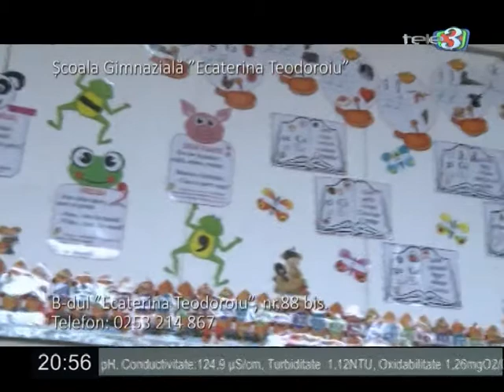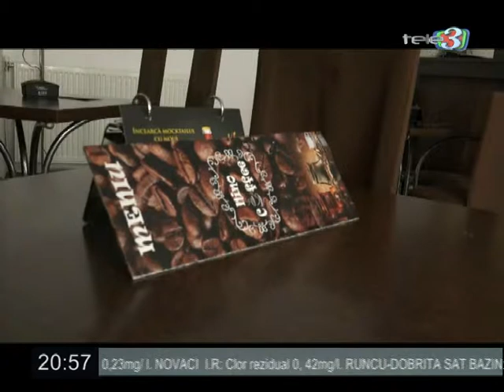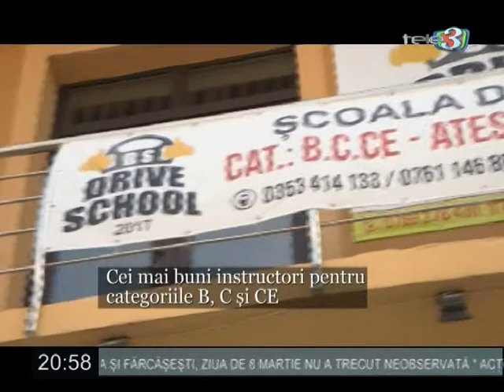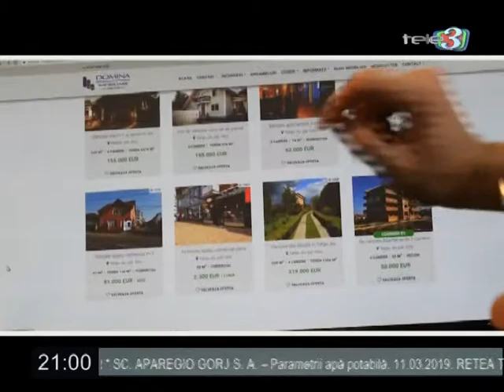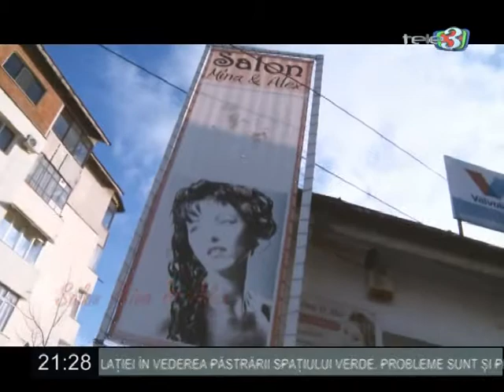Dilemele zilei 11 03 2019